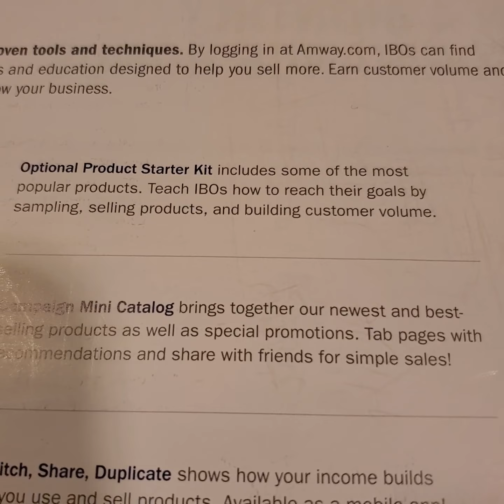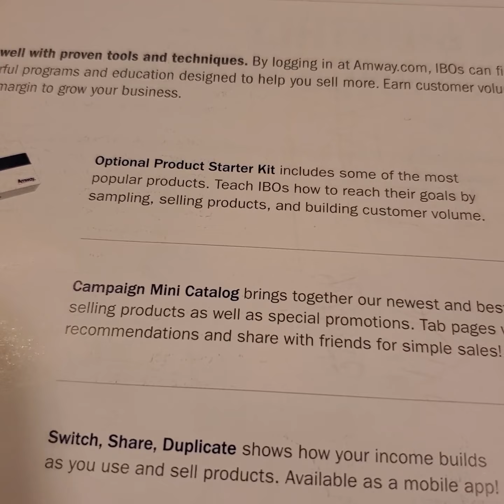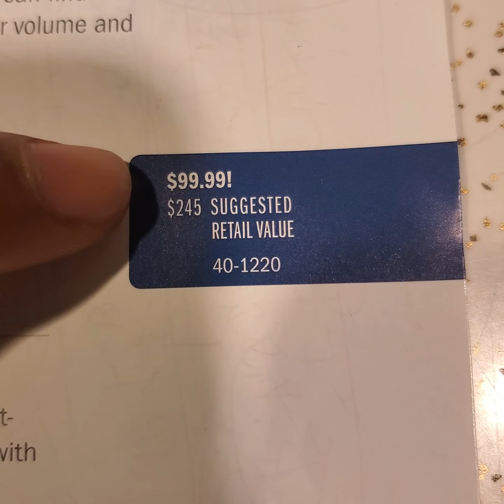Business plan for Prai